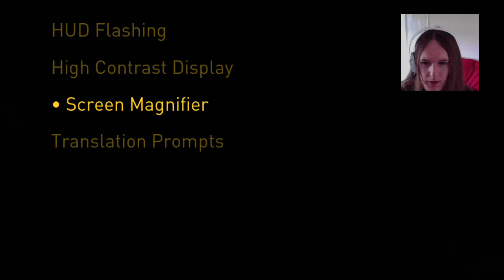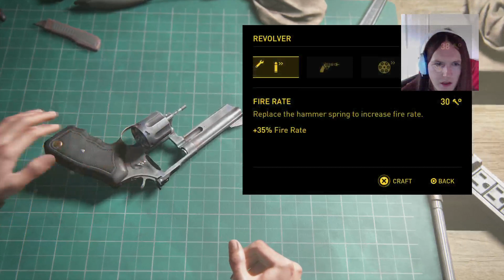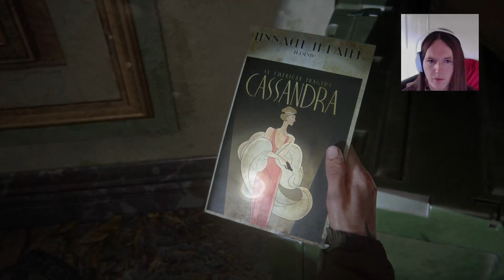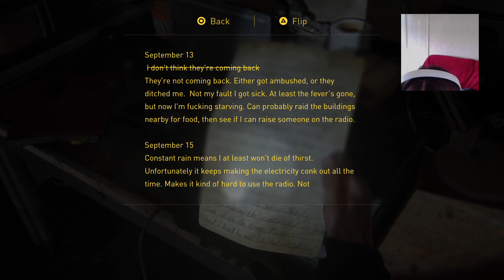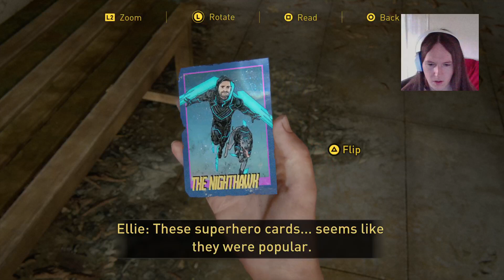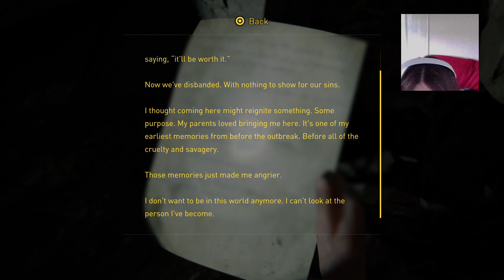The Last Of Us Part 2 - PS4 PRO Playthrough Part 4